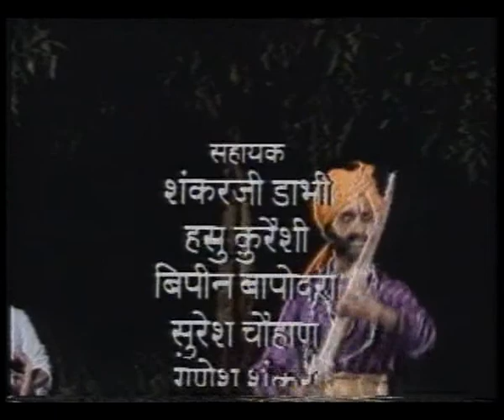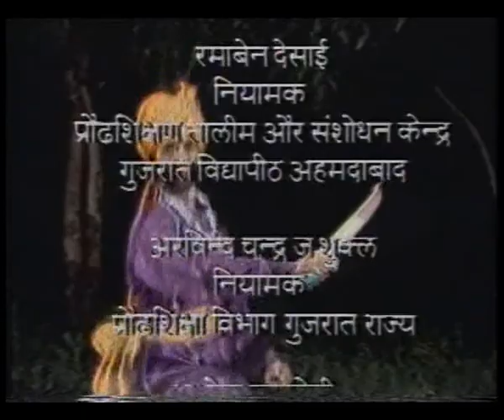RANG BADALTI DUNIYA EP 11